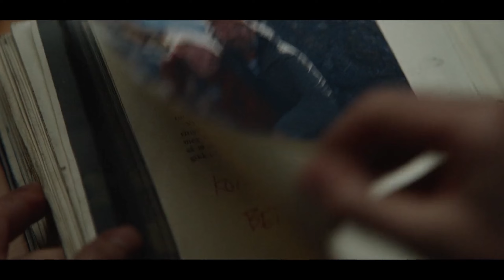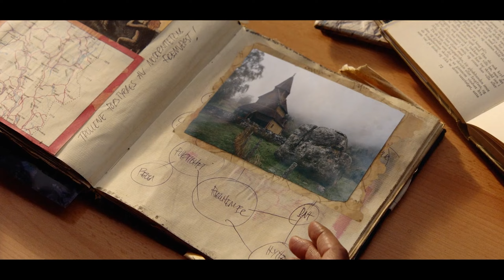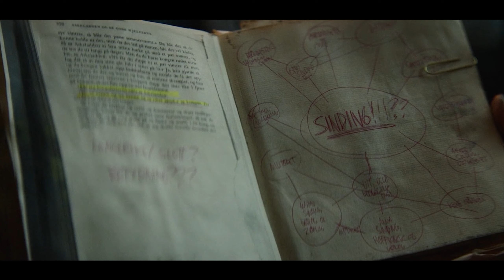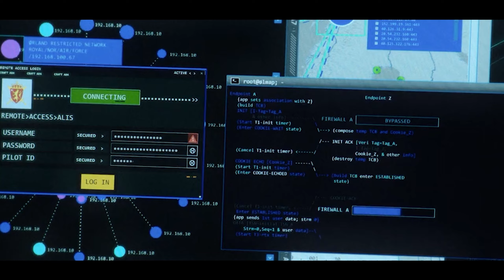ऐसा दिखता है माउंटेन ट्रॉल...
Troll (2022)
फ़िल्म शुरू होती है, नॉर्वे के रोम्सडालेन के ऊबड़-खाबड़ परिदृश्य में टोबियास नाम का एक व्यक्ति रहता है। अपनी बेटी नोरा के साथ, वह "द ट्रोल पीक्स" के रूप में जाने जाने वाले राजसी दृश्य को देखने के लिए यात्रा शुरू करता है। यह स्थान उन ट्रोलों का एक पौराणिक इतिहास रखता है जिन्होंने एक बार इन चोटियों के बीच एक भव्य शादी की योजना बनाई थी। हालाँकि, उनके उल्लास ने उन्हें ऊंचे पहाड़ों में बदल दिया, जो समय के साथ जुड़े हुए थे। नोरा, जो कभी परीकथाओं से मोहित हो गई थी, परिपक्व हो गई है, और इस तरह की कहानियों में अपना विश्वास पीछे छोड़ गई है। यह परिवर्तन टोबियास को दुखी करता है, जो यह ज्ञान प्रदान करता है कि विश्वास धारणा के लिए एक पूर्व शर्त है।